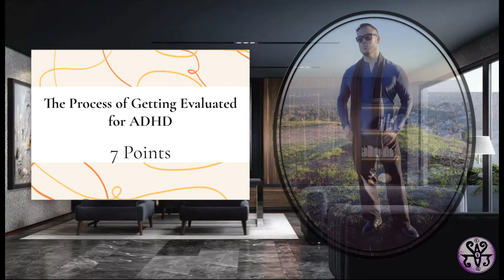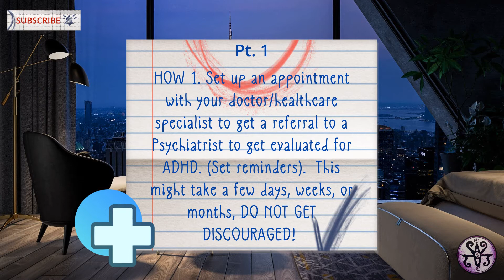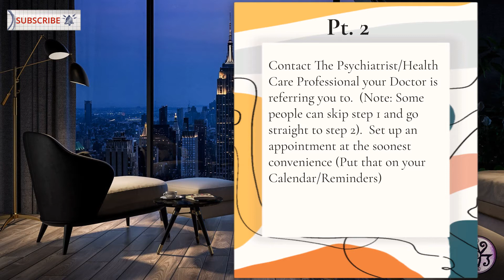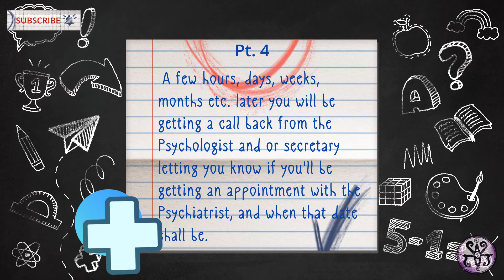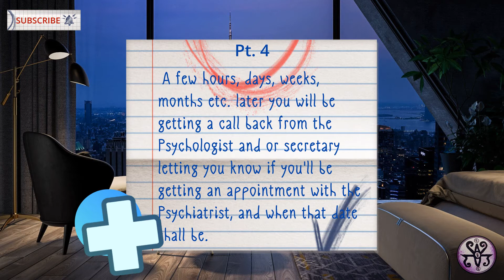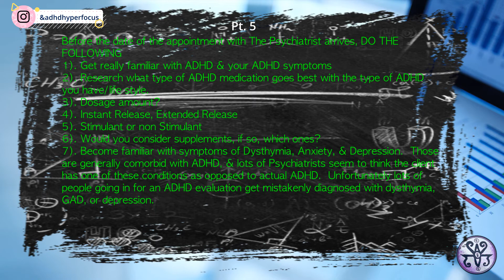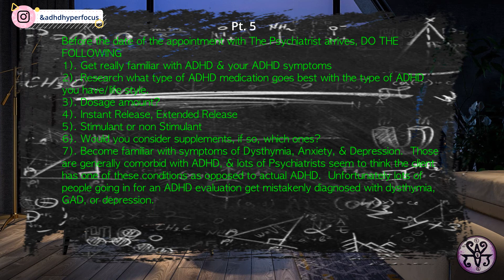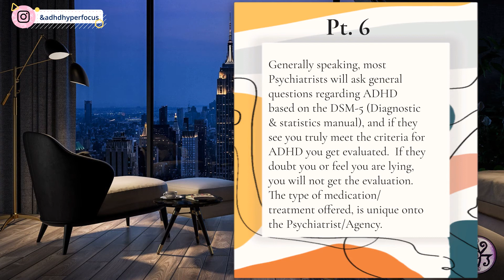ADHD EVALUATION Process, ADHD Diagnosis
Hi there,

in this video I go over the evaluation process for ADHD.  Many people with ADHD that I have worked with, have mentioned the great & many difficulties placed forth by subpar psychiatrists (many forums also mention this).  Because of this, I wanted to make a hopefully helpful video on how to go about the evaluation process.  The ADHD evaluation process differs from region to region and country to country.  The evaluation process can take a while, do not get discouraged!  Getting treatment for your ADHD should be of upmost importance.  Have resiliency!  Best Regards!!!

00:00 Intro
02:30 Pre-Points
03:03 1. How to Setup Referral/Appointment with Dr.
03:47 2. Contact Psychiatrist/Set up Appointment
05:30 3. Getting referred to a Counselor First
06:49 4. Getting a Call Back from Counselor/Psych
08:15 5. What to Know Before your Evaluation Appointment
15:40 6. Evaluation Questions
17:20 7. Change Psychiatrist if Necessary

ADHD SYMPTOMS For Family Members, Teachers, Colleagues. etc.